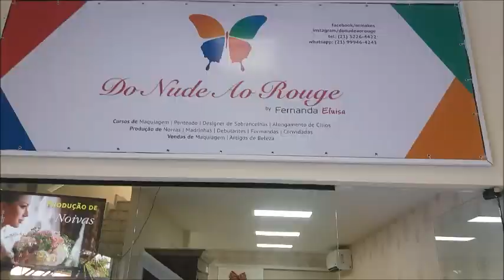[VÍDEO DE PUBLI] ATELIÊ DO NUDE AO ROUGE - BLOGUEIRINHA DE MERDA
Redes soxiais: @blogueirinhademerda